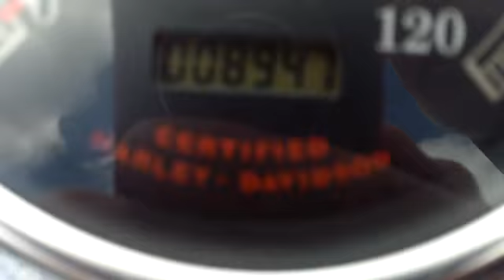2002 Harley Davidson Fat Boy – Carolina Toy Shop - Hartsville, SC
This is a 2002 Harley Davidson Fat Boy.  This vehicle is located at Carolina Toy Shop in Hartsville, SC.